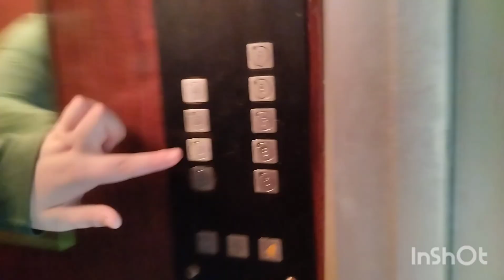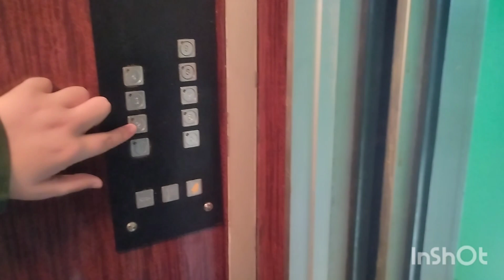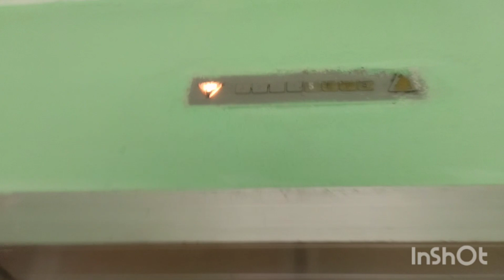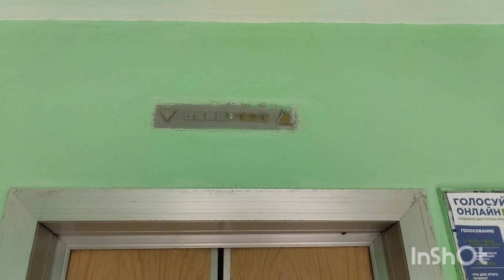🚏Станция УЛЖ-М! Пассажирский лифт КМЗ-(1998 г) 400 кг, 1 м/с (@ г. Москва, Суздальская, 2/3, под-5)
Информация

• марка: КМЗ
• тип: пассажирский
• грузоподъёмность: 400 кг
• скорость: 1 м/с
• количество остановок: 7
• створки ДШ: жёлтые, коричневые
• створки ДК: жёлтые
• купе: вишнёвое
• вызывные посты: МЛМ
• приказная панель: ПКЛ-18
• станция управления: УЛЖ-М
• установлен: 1998 г
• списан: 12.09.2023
• текущее состояние: утилизирован, заменён на OTIS МЕТЕОР

Дополнительная информация

• серия дома: П-46М

Со мной участововал @Basso-dmitrofundo